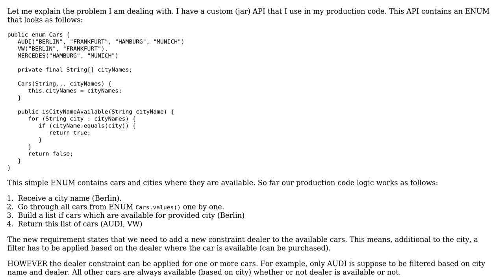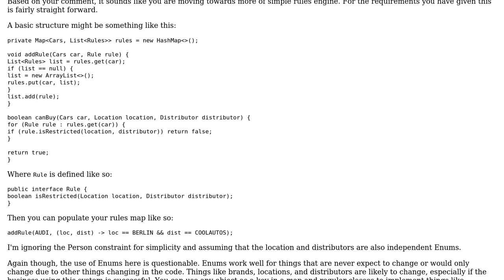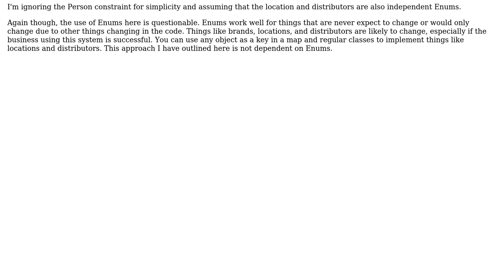Design Pattern: Extending existing functionaliy of ENUM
With thanks & praise to God, and with thanks to the many people who have made this project possible! You are responsible for your own actions.